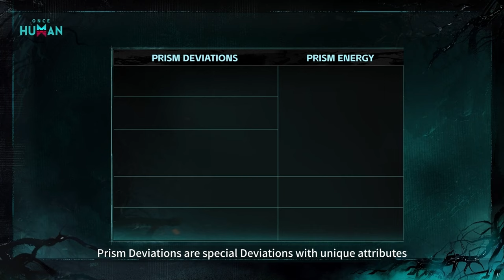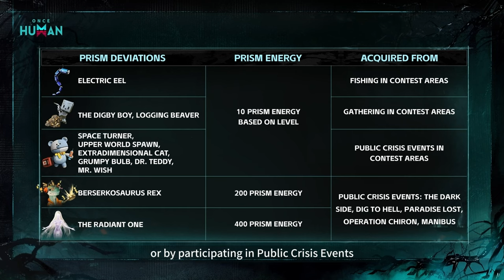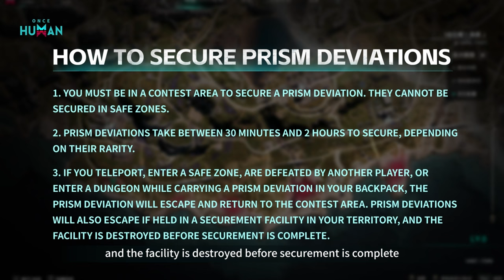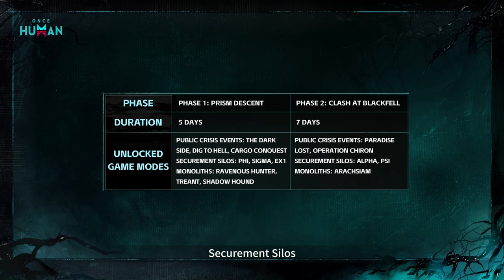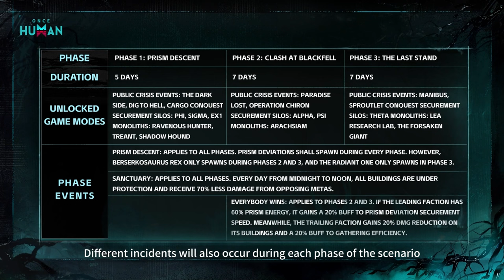ONCE HUMAN Developer Reveals Latest 1.2 Update Secrets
ONCE HUMAN Developer Reveals Latest 1.2 Update Secrets oncehuman @TechnoGamerzOfficial

➡️Use Gpay / PhonePay / PayTM : UPI I'd :- deadloxgaming89@kotak .  It'll Help & Support Me More 💖

once human corrosion build
once human house design
once human mod conversion
once human escape dayton hospital